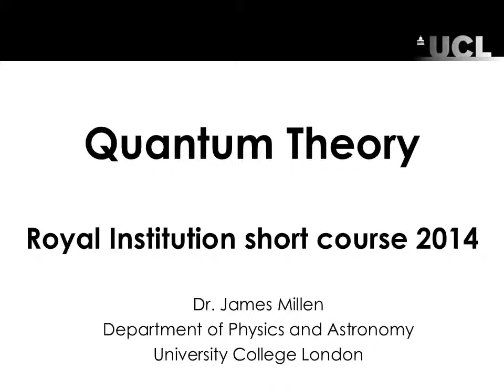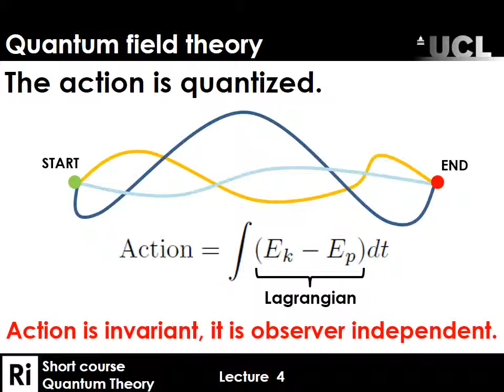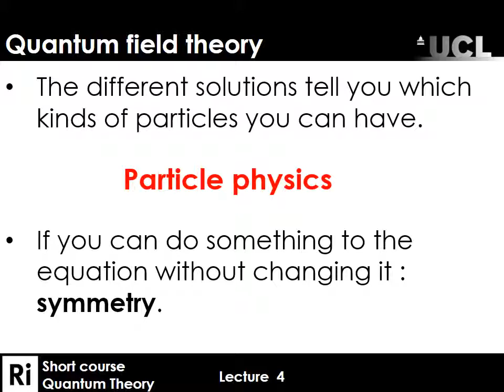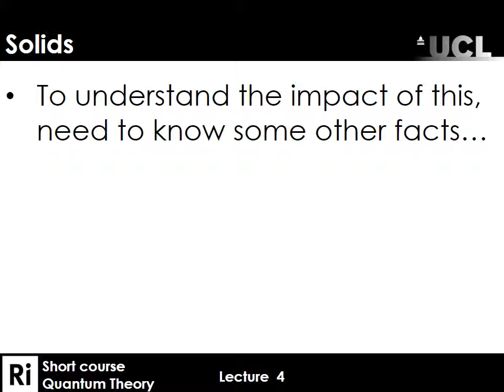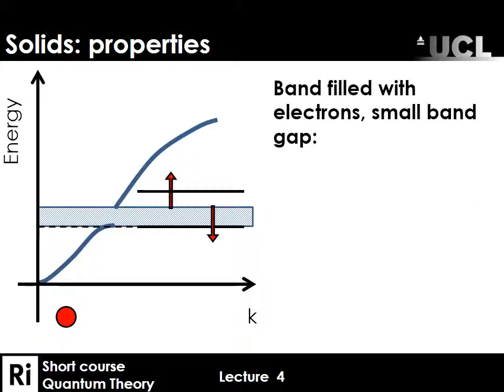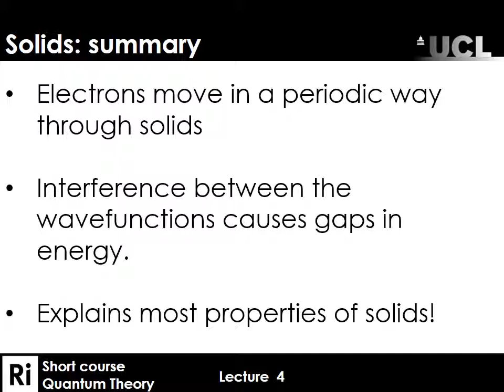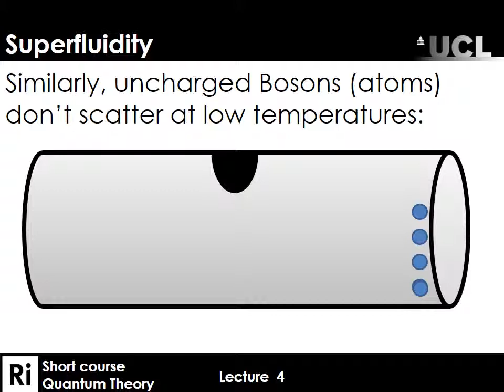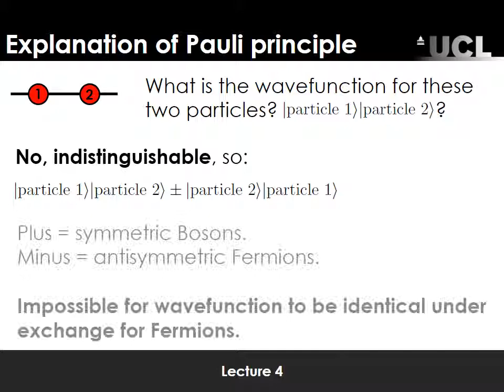Royal Institution Short Course: Lecture 4 The impact of Quantum Physics on Science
In this lecture we look at how Quantum Physics has helped us understand the world around us. We look at particle physics, the theory of matter, transistors, superconductors, superfluids and finally lasers.